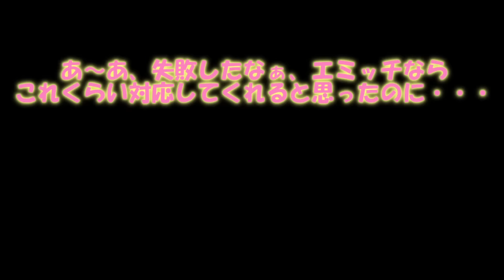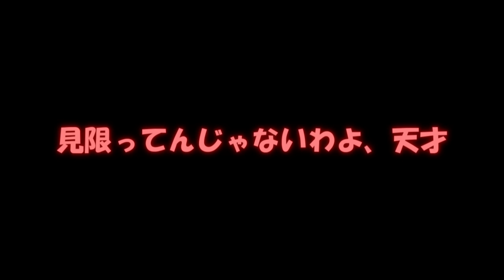専属神篇第3幕EP6～Quarter Finals～250話「勝つ気がないなら消えろ」